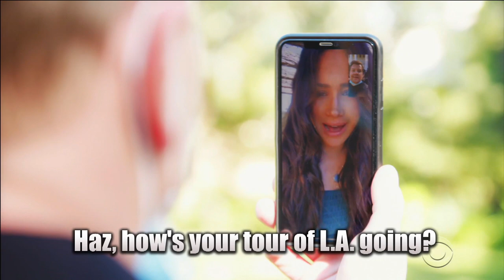Prince Harry Tours Los Angeles on a Double Decker Bus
Prince Harry got candid in a chat with James Corden that aired Thursday, telling the late-night host that staying in England was compromising his “mental health,” as the pair enjoyed a proper cup of British tea, all above a double-decker tour bus. "This is toxic, so I did what any husband and what any father would do, which is 'I need to get my family out of here,'" Harry told Corden. He plans to be the same person he was as a royal and that his dedication to humanitarian duties will not waiver.